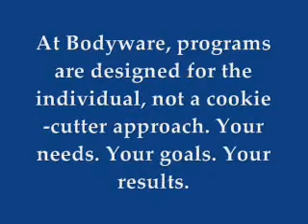Training for General Health & Fitness - Pelham Westchester NY - Bodyware Personal Training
Client, Steven L, main goal is stress relief and general fitness. He's come a long way! Even with some physical issues, he understands that proper programming and progression will hep him alleviate most of his ailments. From behind a desk to the gym floor!